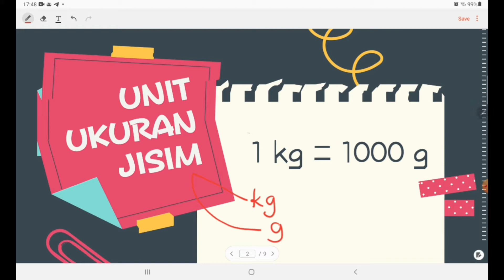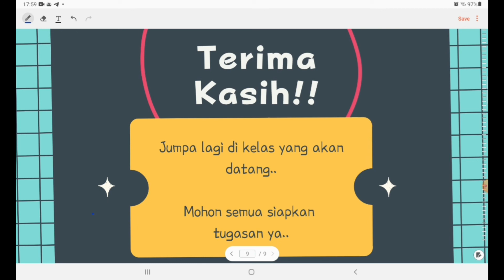Matematik Tahun 3- Tambah Ukuran Jisim